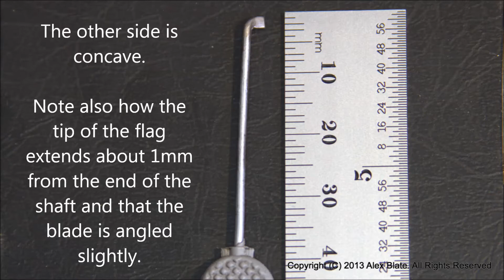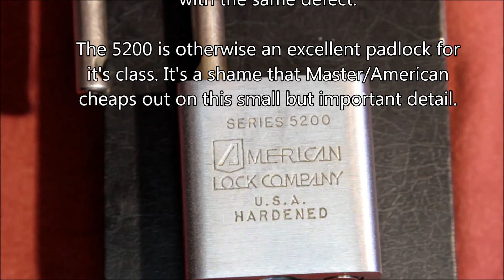(228) Closeup: Peterson American Lock Bypass Tool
In response to video #222, Jay Dee asked if we could see some closeup photos of the Peterson AD-B bypass tool. Well, ask and ye shall receive, my friend!

This tool, Available from Peterson International, allows rapid bypass of a number of American locks and those from other manufacturers who have decided to implement the same vulnerability.

Note: I have attempted, several times, to make one of these tools myself. It is very challenging to get the shape, angles, etc. correct and to build it such that it doesn't break. The tool is inexpensive enough that I recommend just buying one.

The purpose of this video is to demonstrate the tool's theory of operation.